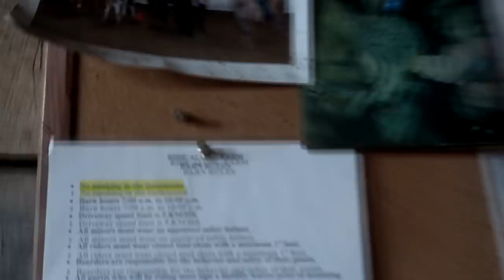I Feel This Horse Is Ours!